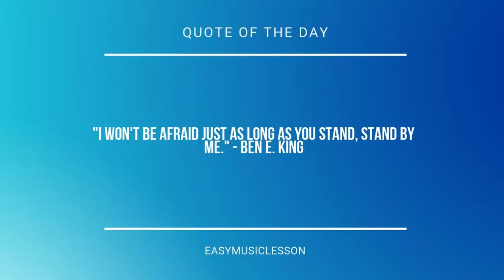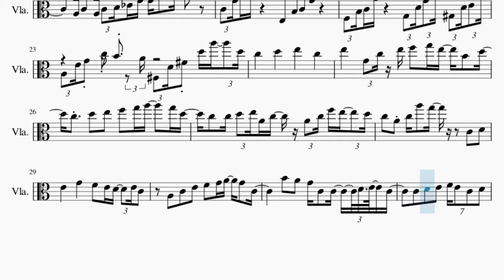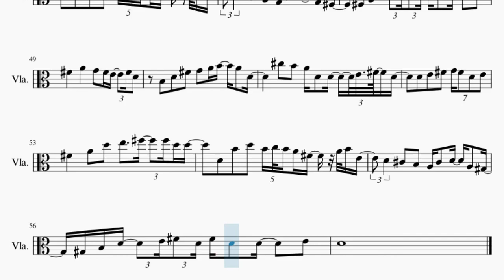Viola Sheet Music: How to play Raindrop Flower (MapleStory BGM) by Asteria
Here is a sheet music/tab video on the song Raindrop Flower (MapleStory BGM) by Asteria on the viola. A viola sheet music arrangement which is transposed to notes that are easily played by viola, for the song Raindrop Flower (MapleStory BGM) by Asteria.

EasyViolaLesson teaches you to play the your favorite instrument, through well-arranged sheet music so that you too can learn how to play Raindrop Flower (MapleStory BGM) by Asteria on the viola as fast as you can. A viola sheet music with backing tracks to help your play the song better.

Chords of Viola arrangement:
C Maj   E Min   F Maj   G Maj   G# Dim   A Min 7   D Maj   D Min
E Min   F# Dim   G Maj   C Maj   B Dim   E Maj   A Min   A Min
G# Aug   G Min   C Maj   F Maj   C Maj   D# Dim   D Min   F Maj
C Maj   F# Dim   G Maj   C Maj   B Dim   E Maj   A Min   A Min
G# Aug   G Min   C Maj   F Maj   C Maj   D# Dim   G Dom 7   C Maj
B Dim   E Maj   A Min   A Min   G# Aug   G Min   C Maj   F Maj
C Maj   D# Dim   G Dom 7   A Min   G# Aug   C Maj   D Maj   D Min
C Maj   F Maj   G Maj   D Min   C Maj   F Min   A# Maj   C Maj
E Min   F Maj   G Maj   G# Dim   A Min 7   D Maj   D Min   E Min
F# Dim   G Maj   C Maj   B Dim   E Maj   A Min   A Min   G# Aug
G Min   C Maj   F Maj   C Maj   D# Dim   D Min   F Maj   C Maj
G Min   C Maj   F Maj   C Maj   D# Dim   G Dom 7   C Maj   B Dim
E Maj   A Min   A Min   G# Aug   G Min   C Maj   F Maj   C Maj
D# Dim   G Dom 7   A Min   G# Aug   C Maj   D Maj   D Min   C Maj
F Maj   G Maj   D Min   C Maj   F Min   A# Maj   C Maj   B Dim
D# Dim   G Dom 7   C Maj   B Dim   E Maj   A Min   A Min   G# Aug
G Min   C Maj   F Maj   C Maj   D# Dim   G Dom 7   D Maj   C# Dim
F# Maj   B Min   B Min   A# Aug   A Min   D Maj   G Maj   D Maj
F Dim   A Dom 7   D Maj   C# Dim   F# Maj   B Min   B Min   A# Aug
A Min   D Maj   G Maj   D Maj   F Dim   A Dom 7   D Maj

Melody notes of Viola:
C4 G4 D5 E5   E3 B3 C4 G4
F3 B3 C4 A4   G3 D4 G4 B4 G#3 D4 E4 B4
A3 E4 G4 C5 B4 A4 F#3 D4 F#4 D5 A5 D5
E5   G4 C5 E5 F5 G5 E5 B4 D5
C5 D5 E5 F5 G5 A5 G5 D5
C5 C5 D5 E5 A4 C5 A4 C5 F5 E5 D5
C5 A4 C5 A5 G5   C4 D4
E4   G4   F4 E4 D4 E4 C4
A3 C4 E4 F4 G4 A4 G4 C4
B3 C4 G3 B3 C4 G3 F#3
F#3 A3 C4 D4 E4 C4 E4   C4   D4
C4 A4 C5 A4 A#4 A4 G4 E4 G4 A4 D4
C4 B3 C4 G3 B3 C4 G3 F#3
F#3 A3 C4 D4 E4 C4 E4 C4 C4   D4
E4 E4 E4 A4 B4 G#4 E4 D4 C4
A3 C4 A3 C4 D4 E4 A4 E4 D4
C4 A3 C4 A3 C4 D4 E4 C4   G3 A3 C4
A3 C4 A3 C4 D4 D#4 G4 C5 C5
B4 A4 G4 C4 C4 D4 E4 C4
C4 D4 E4 F4 E4 C4 D4
E4   G4 C5 D5   E5 E5 C5 C5
C4 B3 A3 G3 B3 C4 G3 F#3
F#3 A3 C4 D4 E4 C4 E4 C4 C4